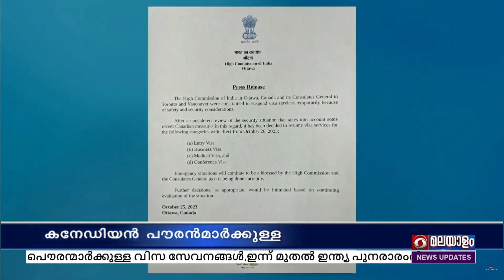കനേഡിയൻ പൗരന്മാർക്കുള്ള വിസ സേവനങ്ങൾ, ഇന്ന് മുതൽ ഇന്ത്യ പുനരാരംഭിക്കുന്നു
എൻട്രി വിസ, ബിസിനസ് വിസ, കോൺഫെറൻസ് വിസ, മെഡിക്കൽ വിസ എന്നിവയാണ് പുനഃസ്ഥാപിക്കുന്നത്.

ഇന്ത്യ-കാനഡ ബന്ധം വഷളായതിന് പിന്നാലെയാണ് ഇന്ത്യയിലേക്കുള്ള കനേഡിയൻ പൌരന്മാരുടെ വിസ സർവ്വീസ് താത്ക്കാലികമായി നിർത്തിവച്ചത്.

ഇതുമായി ബന്ധപ്പെട്ട് സുരക്ഷാ സ്ഥിതിഗതികൾ അവലോകനം ചെയ്തതിന് ശേഷമാണ് തീരുമാനമെടുത്തതെന്ന്, ഒട്ടാവയിലെ ഇന്ത്യൻ ഹൈക്കമ്മീഷൻ പ്രസ്താവനയിൽ പറഞ്ഞു.